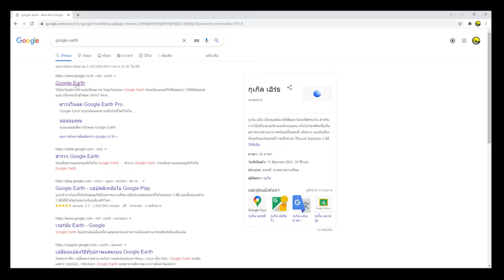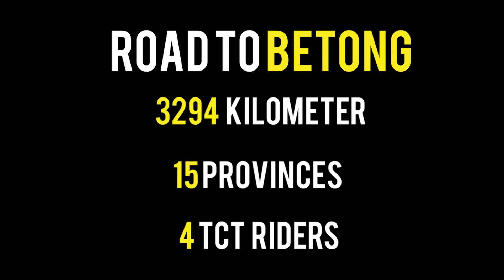TEASER | เบตง! เจอกันที่เบตงนะครับ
ได้เวลาออกเดินทาง ส่งท้ายปีกับการเดินทางครั้งใหม่
TCT Riders ออกเดินทางแล้ววันนี้จากฐานที่มั่น ไปยังสุดเขตแดนสยาม
เบตง ! เจอกันที่เบตงนะครับ เริ่มเดินทางกันวันนี้ 2 ธันวาคม 2564
ผ่านตรงไหน แวะตรงไหน ออกมาทักทายกันได้ แล้วเจอกันครับผม
*ติดตามความเคลื่อนไหวว่าเหล่า TCT Riders จะไปถึงจุดไหนบ้างได้ที่
เพจ Facebook: Tactical Camp Thailand